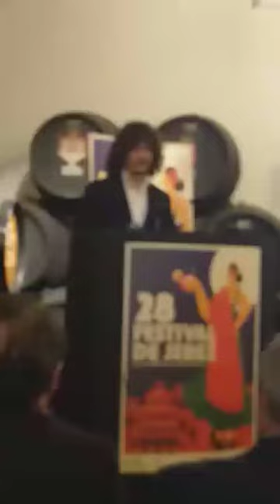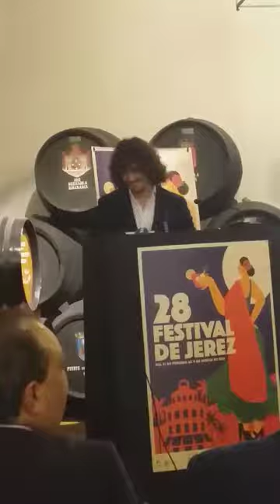Jesús Corbacho Premio al Mejor Cantaor de Acompañamiento para el Baile Festival de Jerez 2023